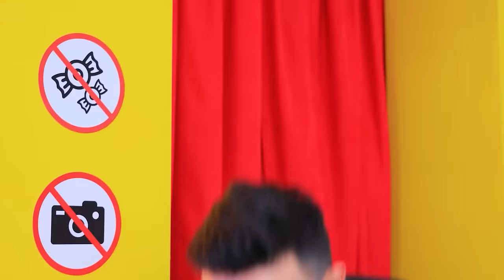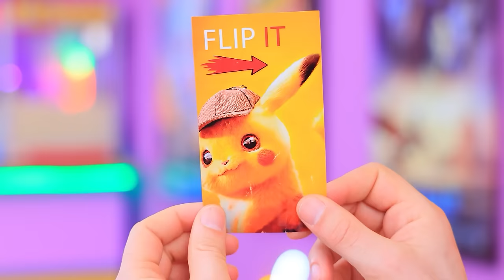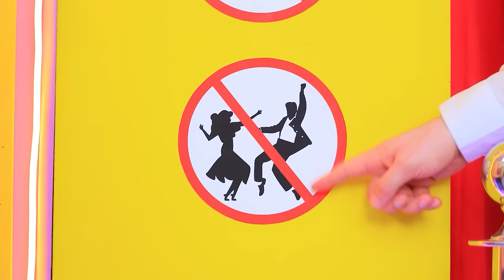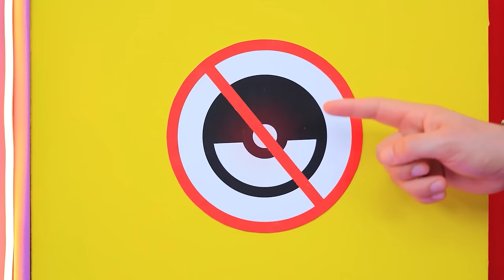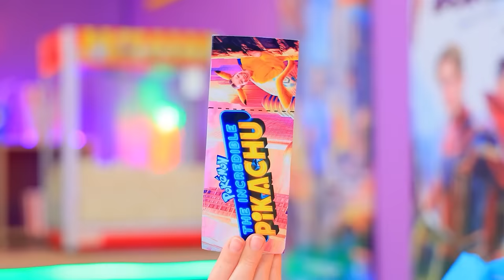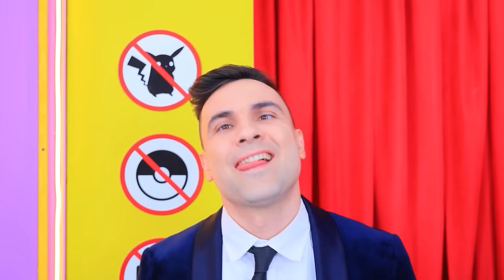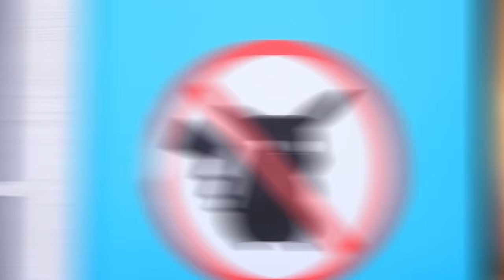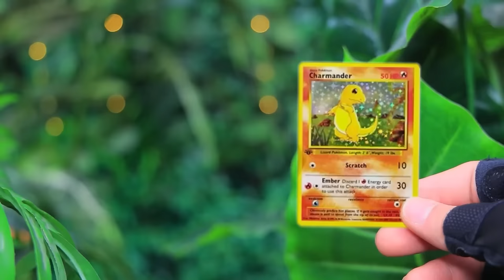Hoe Smokkel Je een Pokémon de Bioscoop in! Hoe Smokkel Je een Pokémon Langs Jouw Ouders